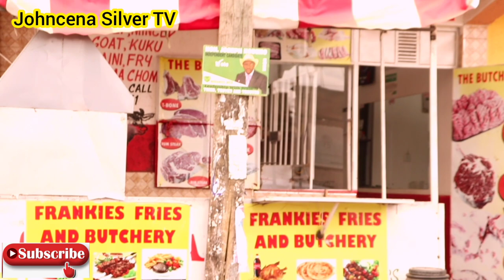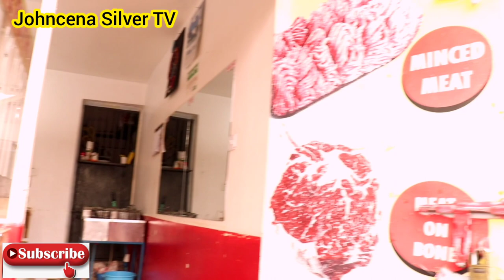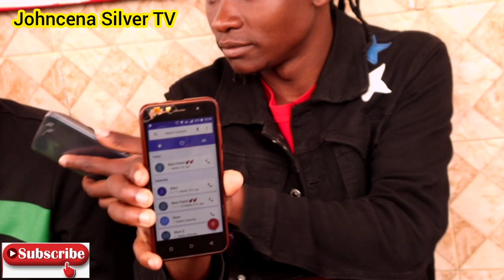DRAMA! Butchery yangu unapea Wanaume "CHIPS na NYAMA" ya Bure💔5yrs Breakup😭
WhatsApp for Busness,Friendship & Loyalty Test: Johncena Silver👉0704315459 🇰🇪

BrightoneTheePL LoyaltyTestKenya @DIANA BAHATI @Diana & Albert show @J&C Loyalty test @Mary Mawia @SAFARA GATHIMITI @Thee Pluto Show @Lamonike @LEVYNE TV.